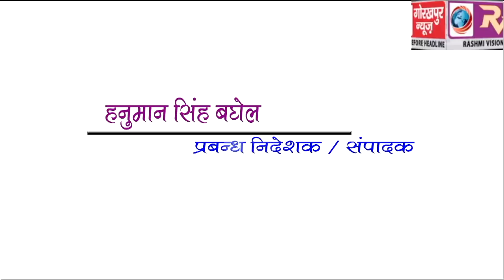प्रधानमंत्री किसान सम्मान निधि योजना के शुभारंभ के अवसर पर सीएम योगी ने जनसभा को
प्रधानमंत्री किसान सम्मान निधि योजना के शुभारंभ के अवसर पर सीएम योगी ने जनसभा को किया संबोधित, कहा, केंद्र और प्रदेश सरकार विकास की ओर निरंतर है अग्रसर